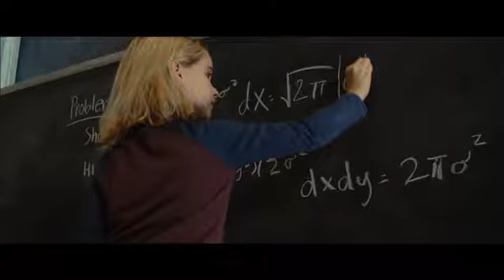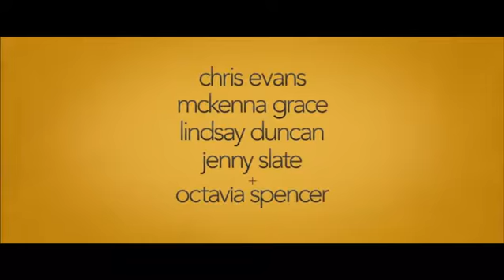Begabt - Die Gleichung eines Lebens (Official Trailer)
Frank Adler (Chris Evans) lebt gemeinsam mit seiner Nichte Mary (Mckenna Grace), die er anstatt ihrer eigenen Eltern großgezogen hat, in einem kleinen Küstenort in Florida. Mary ist ebenso lebhaft wie intelligent und aufgrund ihrer Leistungen in der Schule, vor allem in Mathematik, vermutet ihre Lehrerin Bonnie (Jenny Slate) schon bald, dass Mary hochbegabt sein könnte. Frank will davon jedoch nichts wissen, sondern möchte Mary ein weitgehend normales Leben abseits von Leistungsdruck und Intelligenztests ermöglichen. Doch als seine eigene Mutter Evelyn (Lindsay Duncan) davon erfährt, ist es mit dem geruhsamen Leben der Patchwork-Familie vorbei, denn Evelyn hat große Pläne für ihre Enkeltochter. Doch Frank beschließt, für das Wohl seiner Nichte zu kämpfen und erhält dabei Unterstützung von Bonnie, die ihrerseits ein Auge auf den attraktiven alleinerziehenden Ersatzvater geworfen hat, sowie von seiner resoluten Vermieterin und Freundin Roberta (Octavia Spencer).